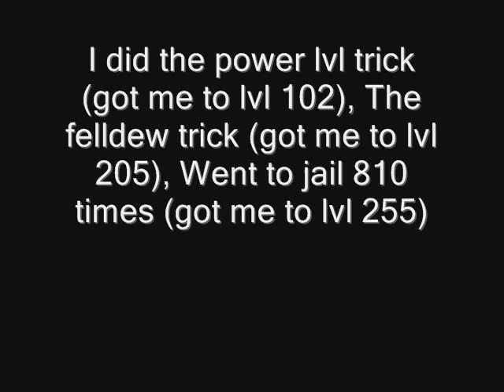My Level 305 Oblivion Xbox360 Character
Here, allow me explain. You must do all this with out sleeping, without leveling up, Not even once. Start a new character, Do not sleep or level up at all, max out your 7 major skills to 100, After you have done that, you should be at level one with all 7 major skills at 100. Now go to Frost Craig Spire Wizard Tower and make 3 spells that drain one of you 7 major skills by 100 on self for about 10 sec. Make sure all three spells are for the same skill (I used Alteration).Now go find a trainer of the skill of the drain spell you just made. Once at trainer cast each spell once (all 3 of them) then train 5 times, Rest in a bed to level up once, Doing this allows you to get a extra level up points for each level from the trainer. Do this over and over and over all through the levels, Training at every level. Do this until it doesn't let you level any more. This got me to level 102 originally, Before I knew about the Felldew.

If you have not done Thadons quest and can still get addicted to Felldew, Then this part is for you. You should be around level 100 after doing what I showed in my youtube clip from earlier, But now if you eat Felldew and wait until you have Ruinous Felldew Withdrawl you can level up again. And just like before go find a trainer of the skill of the drain spell you made earlier cast each spell once (all 3 of them) then train 5 times, Rest in a bed to level up again.Make sure it is the same skill and trainer, because this gets important. Now keep training and leveling ,training and leveling, You will be able to get your major skill you picked up to 255. This is the amazing part, After getting to 255, train one more time and it will now be reset to zero.

Go level up that skill as you did earlier when you first created your character (Do not train from this point on) get the skill up naturally, This way you get the lvl up point again and this will get you another 50 to 100 levels later on. Once it back up to 100. Go to the trainer again cast each spell once (all 3 of them) then train 5 times and repeat all the above all over again. Doing all this will get you to the extremely high level cap of 255.To break the level cap of 255 as I did you will need to do this.

After you reach level 255 and your luck is at 100 and you have done all the daedric quests to get the Ogmha book (Do not use it or read it). just keep it on your person. Go and search some caves for bandits that have bows/arrows on them. Once you kill them, Click on there body and you will notice they are now carrying "Ogmha books". Kill has many bandits as you need Ogmha books of before using any of the books, Because the first time you use one of the books, no more will show up on bandits. That is everything I know about this glitch, And how I got it to work on the Xbox360.